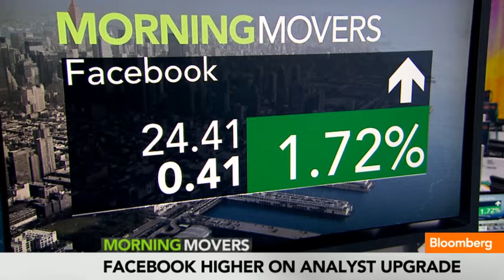Morning Movers: RIM, Yahoo, Gold, Facebook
Nov. 26 (Bloomberg) -- Bloomberg's Tom Keene, Sara Eisen and Alix Steel highlight the news you need to follow for today's trading. They speak on Bloomberg Television's "Bloomberg Surveillance."